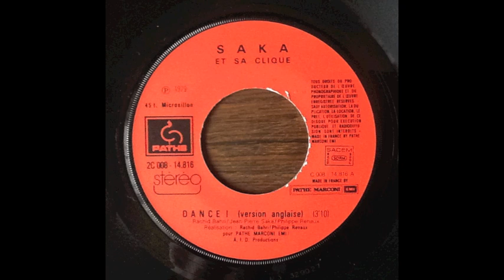French Disco Boogie Funk SAKA ET SA CLIQUE - DANCE (english version)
Saka Et Sa Clique ‎– Dance ! / Jamaika (Version Anglaise)
Label: Pathé Marconi EMI ‎– 2C 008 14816
Format: Vinyl, 7"
Country: France
Released: 1979
Genre: Funk / Soul
Style: Disco

Tracklist
A Dance ! (Version Anglaise) 3:10
B Jamaika (Version Anglaise) 4:00